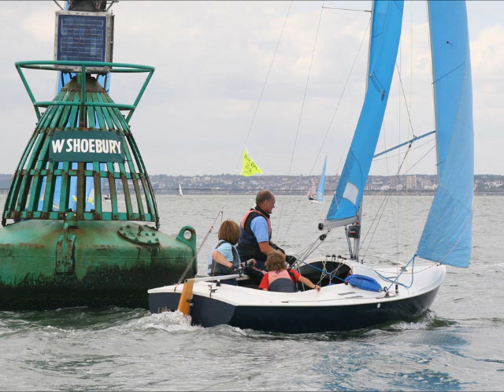sandhopper sailing pictures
sandhopper racing pictures from a few events at thorpe bay yacht club